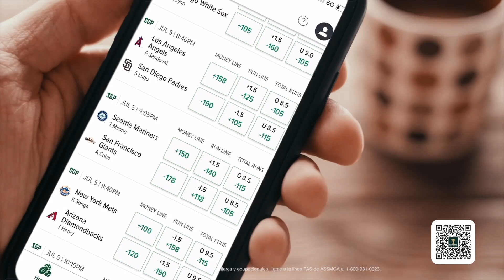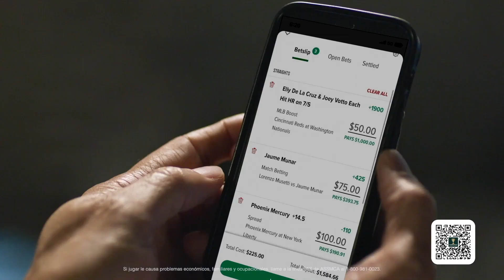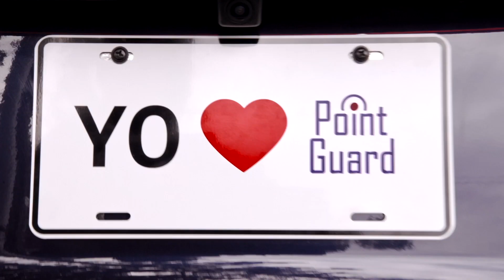MB Sports TV Programa #2 Temporada 17 2023/ Cleveland Guardians con Sandy Alomar Jr y Terry Francona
MB Sports TV con Luis Murphy y Enrique Rojas presentando un programa de Grandes Ligas (MLB) con los Cleveland Guardians donde Sandy Alomar Jr. y Terry Francona nos hablan de sus años juntos como jugador en la Liga Invernal de Puerto Rico con los Leones de Ponce.

Entrevista con Wilson Contreras, receptor de los Cardenales de San Luis hablando sobre su llegada a los Cardenales y sustituir a Yadier Molina.

Además, Yandy Díaz , primera base de los Tampa Bay Rays nos habla sobre su participación en el Juego de Estrellas y las posibilidades de los Rays camino a la post temporada.

Además el análisis de Enrique Rojas junto a Luis Murphy sobre la División Central de la Liga Americana donde solo habrá un equipo que participará en la post temporada entre los Twins de Minnesota y los Guardians de Cleveland.